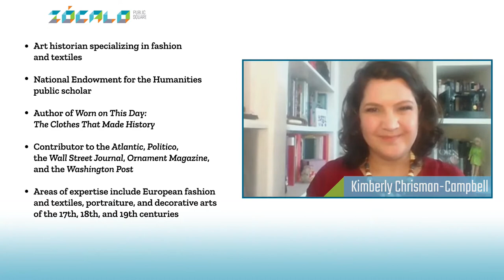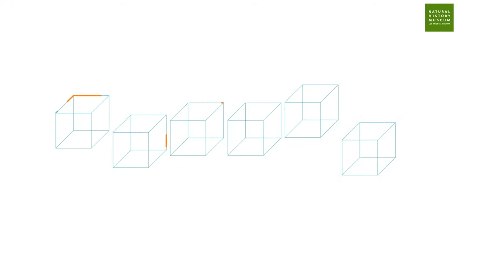Does Power Dressing Have the Power to Change Politics? at Zócalo Public Square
A new, bold generation of women leaders is ascending in America. They haven’t entirely ditched the pantsuit, but they have embraced eye-catching colors, up-and-coming designers, and statement-making clothes and accessories. Which means these women have also opened themselves up to the risks—and rewards—inherent in such choices. This past election cycle had no shortage of iconic fashion moments, from Vice President Kamala Harris accepting victory in suffragist white to Michelle Obama's "VOTE" necklace (by Los Angeles designer BYCHARI) going viral. Meanwhile, the fashion industry itself is being called on to take stronger political stances and right wrongs, past and present, particularly when it comes to issues of race, labor, and gender. Are we entering a new era of intertwined fashion and politics—and if so, what does it mean for these industries and institutions, and for the rest of us? What can the history of women and fashion in the political arena teach us about the perils and potential of statement-making—and sometimes barrier-breaking—style?

Studio One Eighty Nine co-founder and president Abrima Erwiah, fashion designer Bibhu Mohapatra, and fashion historian and author Kimberly Chrisman-Campbell visited Zócalo to discuss the past and present of women’s fashion in American government, and what’s next. This Zócalo/Natural History Museum of Los Angeles panel discussion is moderated by Vanessa Friedman, fashion director and chief fashion critic at the New York Times.

For a full report on the live discussion, check out the Takeaway